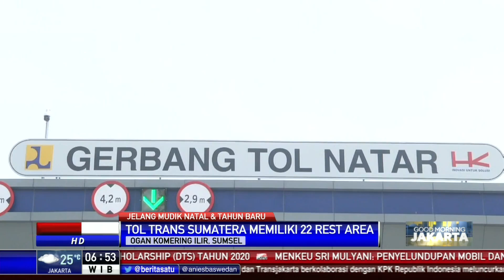Tol Trans Sumatera Siap Untuk Natal dan Tahun Baru 2020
Kakorlantas Polri Irjen Pol Istiono memastikan jalan Tol Trans Sumatera siap dan aman dilewati untuk libur natal dan tahun baru 2020. Hal itu diungkapkan Istiono usai memeriksa jalur Trans Sumatera dari Bakauheni hingga Kayu Agung, Sumatera Selatan.

Facebook.com/BeritaSatu
Youtube.com/BeritaSatu